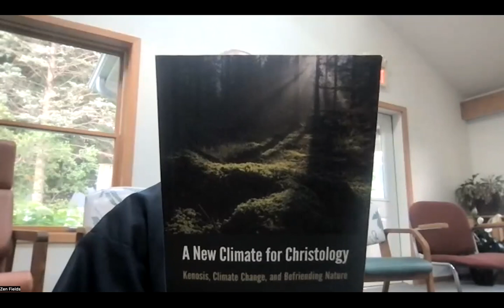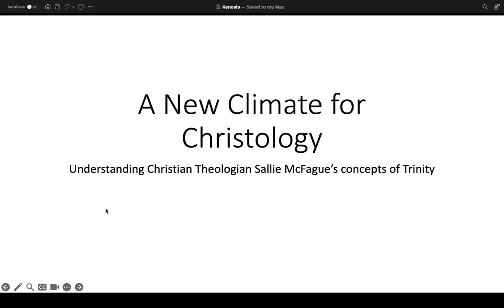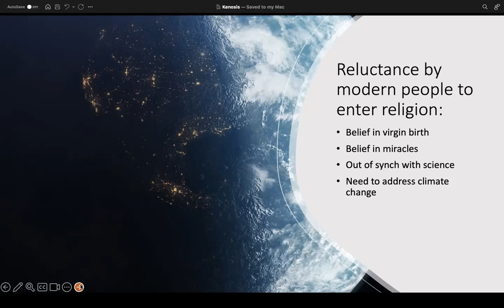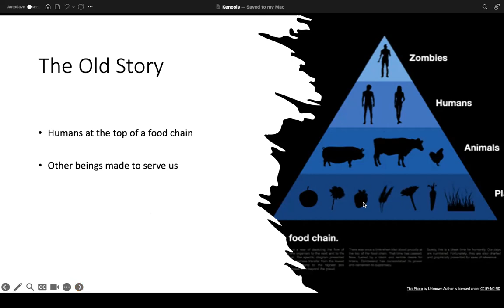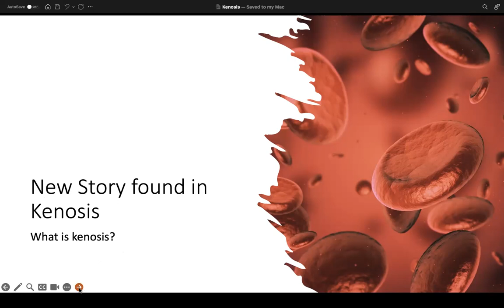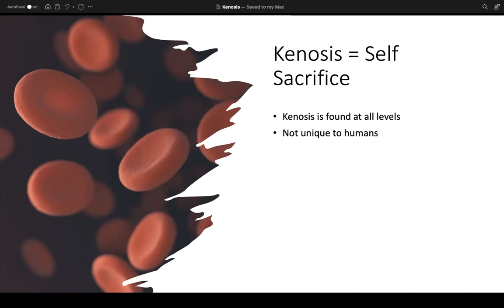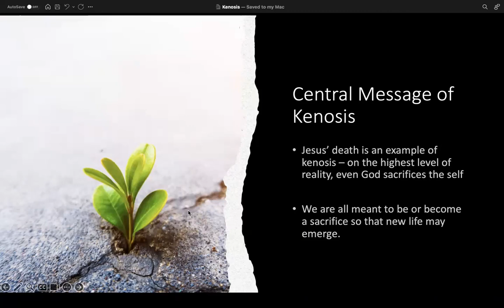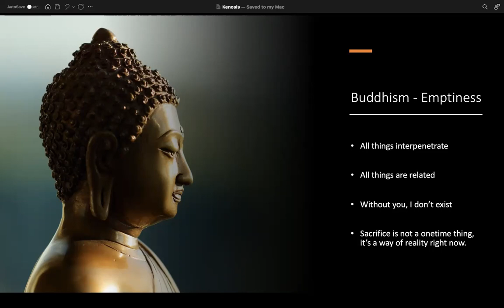Kenosis: A Foolproof Way to Die, part 1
In this video we begin to discuss the Christian concept of Kenosis, how it relates to the Trinity as well as some Jewish and Buddhist ways of seeing the world.

Weekly Schedule

Monday
• 5:30 - 6:00am Zazen
• 6:00 - 7:30pm Zazen with Sutra Study
Tuesday
• 4:00 - 4:55pm Mindful Movement/Integral Yoga Now offered in-person at Quaker Meeting in Ames

Wednesday
• 5:30 - 6:00am Zazen

Thursday
• 7:00 - 8:00pm Guided Meditation with Sutra Study Now offered in-person at Quaker Meeting in Ames

Friday
• 5:30 - 6:00am Zazen
*Please check with Daishin for the zoom link, as our weekly schedule may change.

Find this helpful?  Consider making an offering of any size